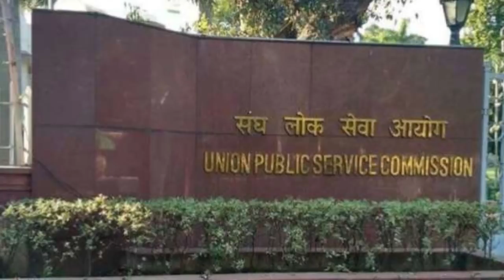UPSC Interview Moments- Diana Kh IAS & Johnson Ningthoujam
UPSC Topper Diana Kh IAS & Johnson Ningthoujam share funny moments of their Personality Test with the UPSC Board

Must have stationery items:
Get your books from the following:
📚Indian Polity Booklists:
📕 Laxmikant-Indian Polity || 6th edition:
📕 NCERT- Indian Constitution at work